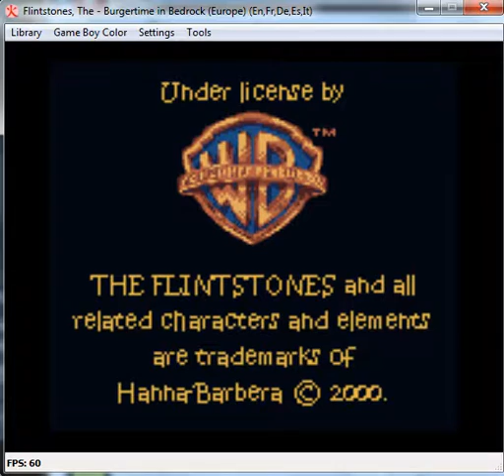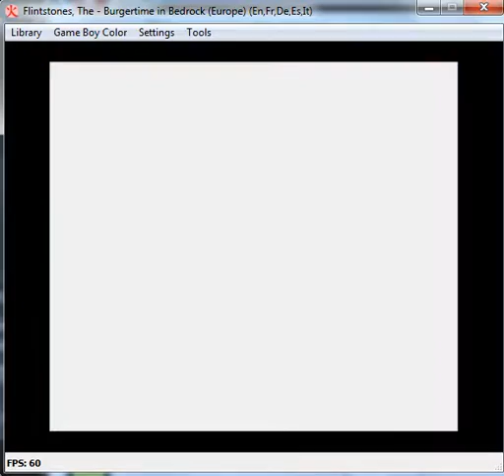The Flintstones BurgerTime In Bedrock - Game Boy Color Nintendo - emulador Higan 0.95 - Windows 7